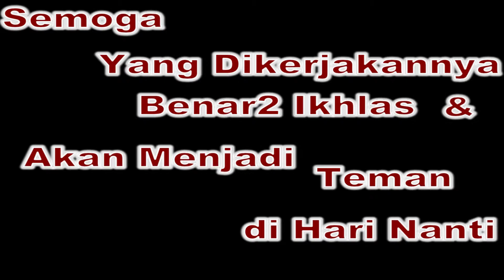Tukang Bersih Bersih Musholla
Pekerjaannya setiap hari hanya membersihkan musholla. Tidak terpikir sepeserpun rupiah yang akan diperoleh. Hanya keimananyalah yang selalu membuat orang ini selalu melakukan pekerjaan ini.
Karena ia mengetahui bahwa yang dibersihkannya merupakan tempat ibadahnya dan orang orang yang melakukan sholat berjamaah.